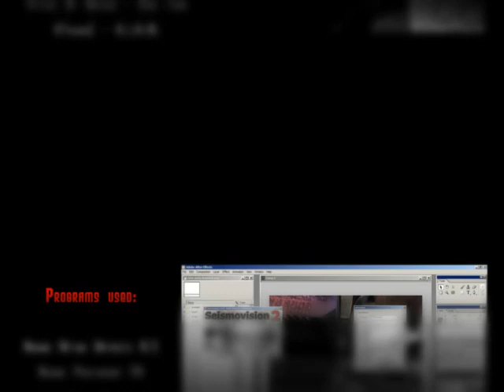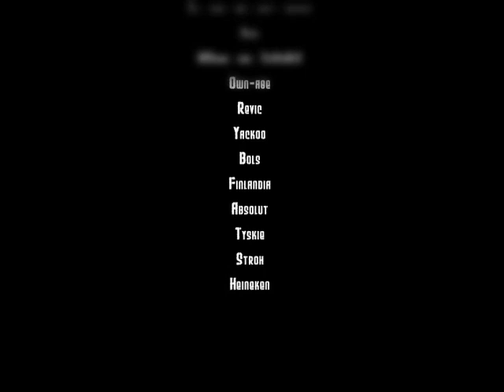quake 3 R I A M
Quake 3 frag video created by s7olarz and JaraCz.